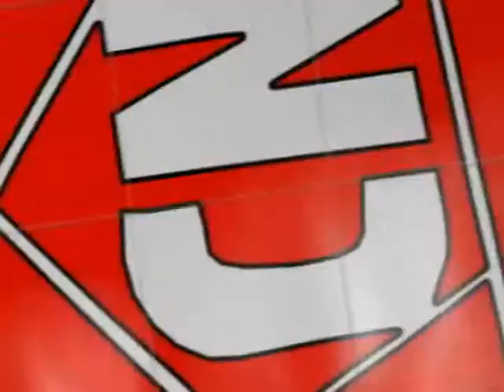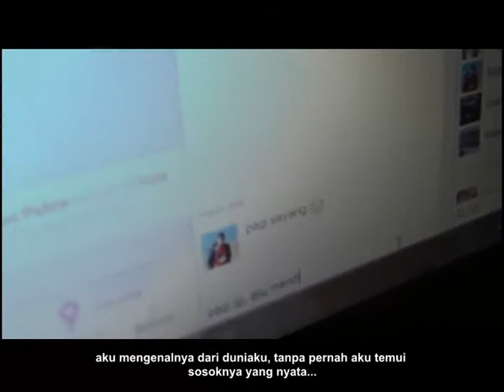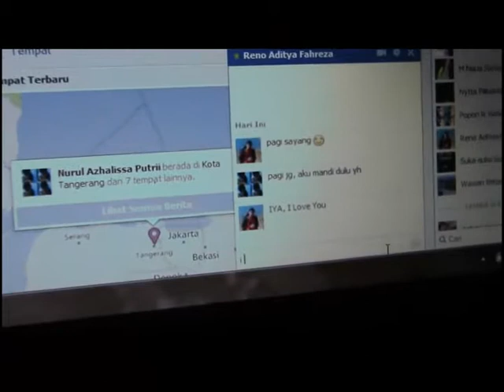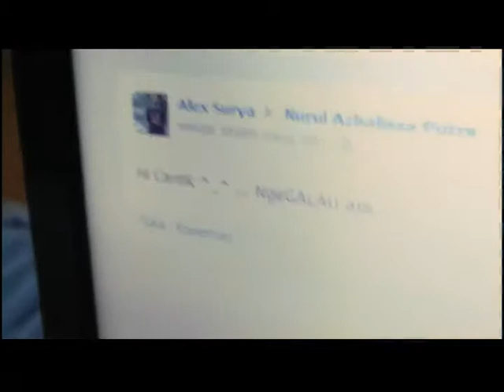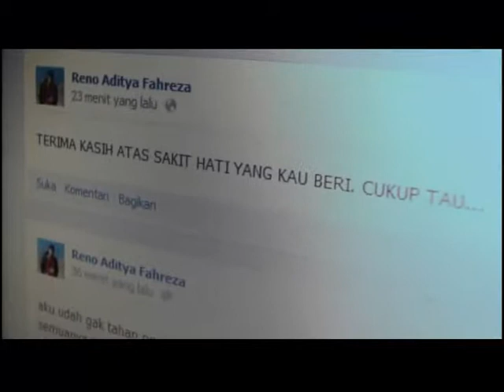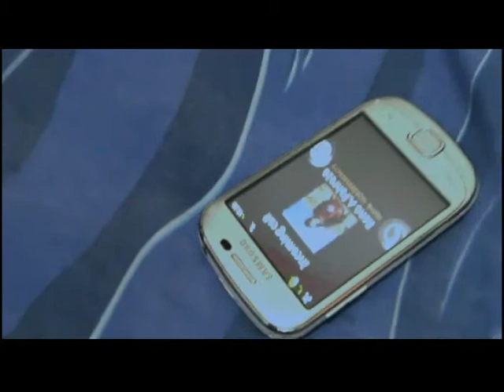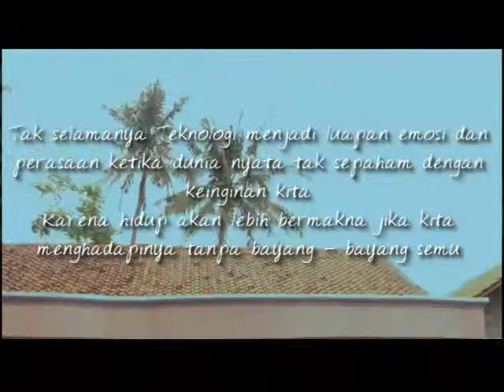LDR MoveOn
When Tecnology Hunt Student
Direct : Eka Lianis
Dop    : Ryan Liandi
Editor : Glaniar Kautsar
Talent : Nurul Khasanah